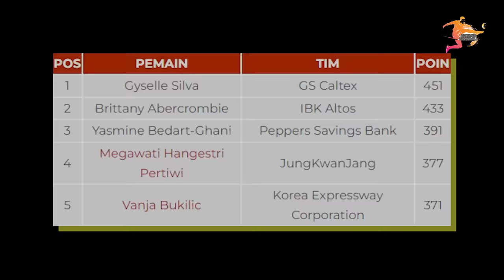Lee Da Hyeon Sadar Setelah Kena Spike Smash Keras Megawati, PINK SPIDER KAGUM DENGAN MEGAWATI